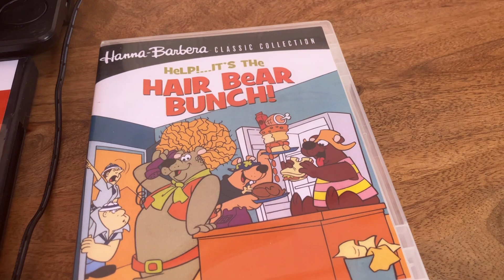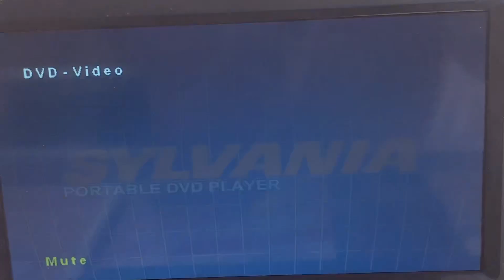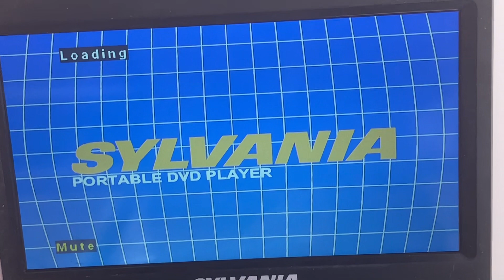Triple Feature DVD Opening #441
1. Adventure Time It Came From The Nightosphere (2012)
2. Animal Crackers (2021)
3. Help!… It’s The Hair Bear Bunch! The Complete Series Disc 1 (2013)